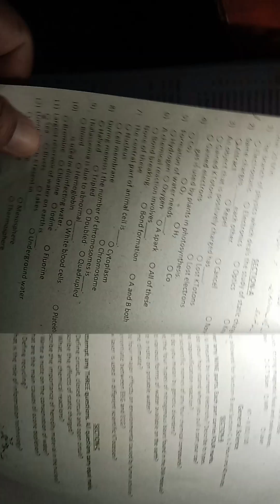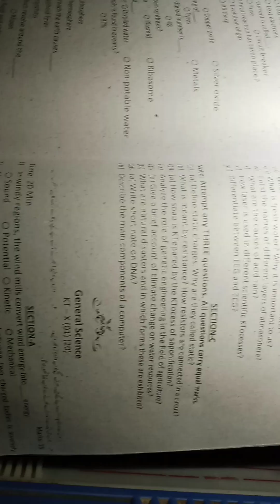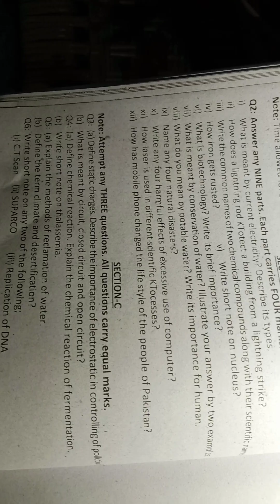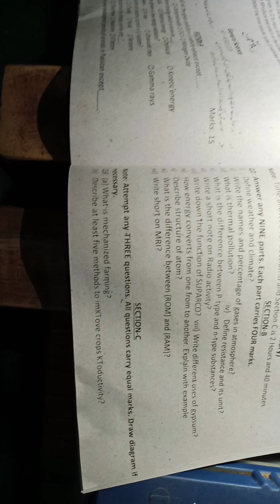General Science class 10 | Exam 2023 in kpk.